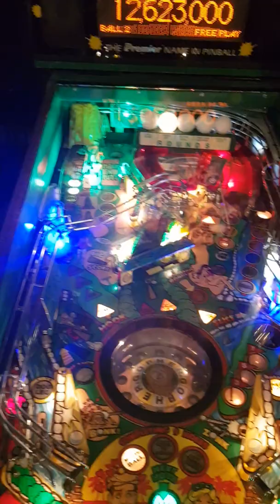Teed off by Gottlieb.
Quick play